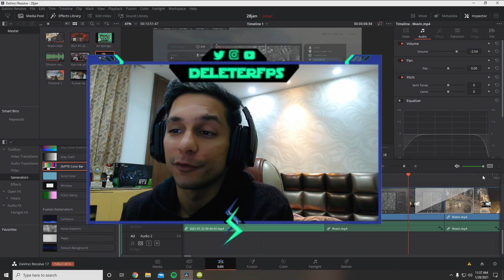WARZONE in HINDI!! DUOS win Sniper game 👌 FFAR+SPR = DEADLY combo😱!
Guys as promised, i have releassd this video in a hindi playlist for indian audience. 🙏😁

I am playing with hooda(childhood friend)👌

I am using ffar (cold war ar) and spr (sniper) in this game🤙

Any and all feedback is appreciated 😀

Game: call of duty - warzone/modern warfare